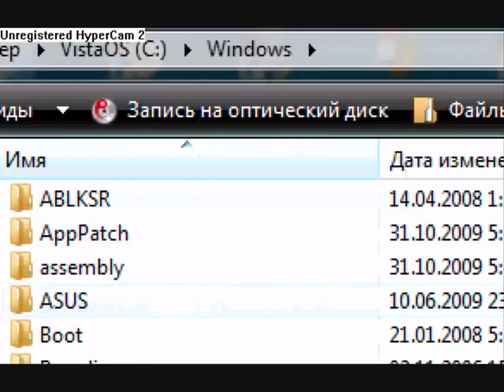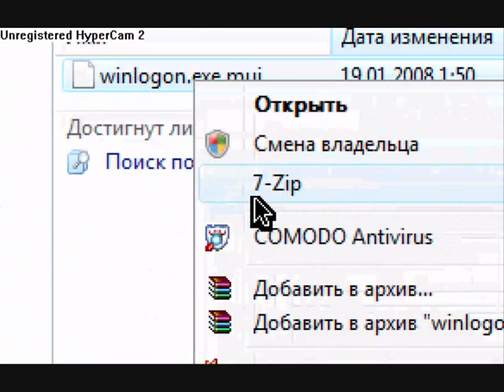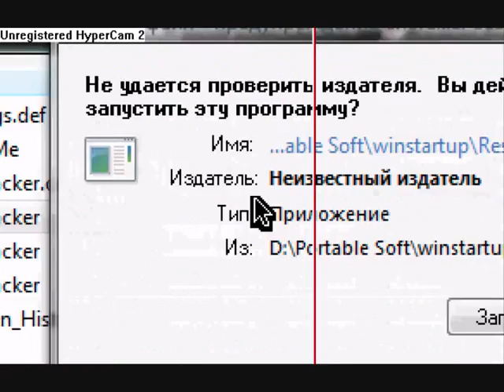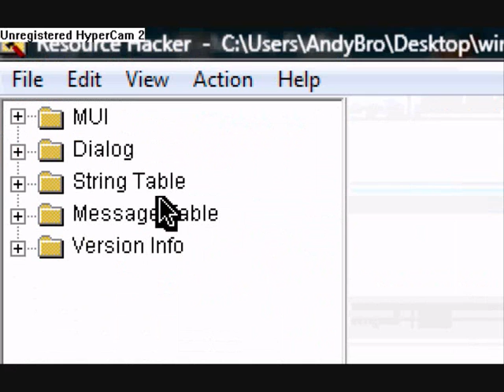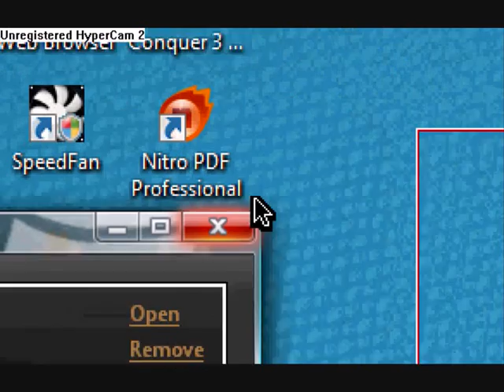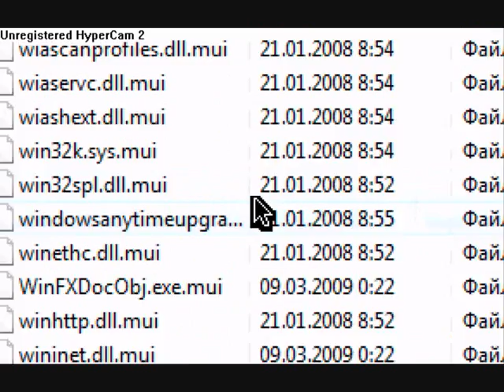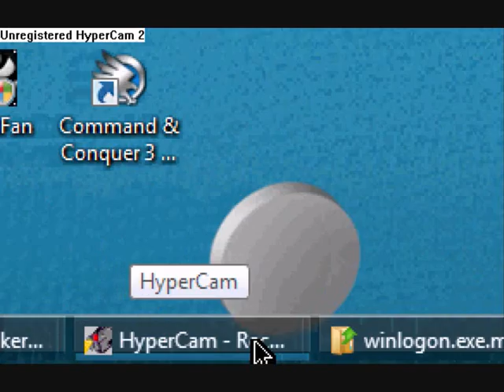Как поменять текст приветствия \ прощания в Windows Vista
- В этом видео показано как легко изменить тексты приветствия (Добро Пожаловать) и прощания (Завершение Работы) в Windows Vista - на русском языке.